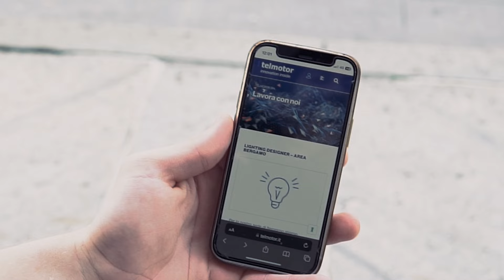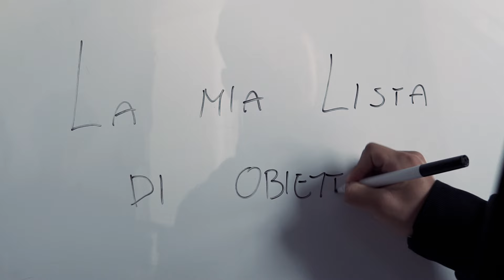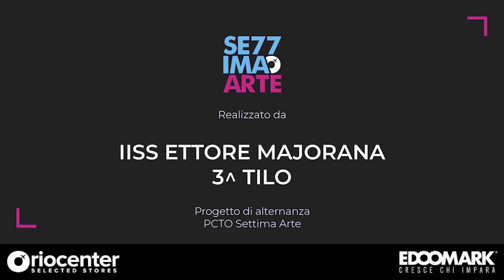La gavetta - la mia lista | Settima Arte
Bryan, un ragazzo insoddisfatto della propria situazione lavorativa, ma che non fa nulla per cambiarla, e Luca, un suo amico, hanno la stessa, grande, opportunità: un colloquio di lavoro per cambiare il proprio futuro. Ottenuto il posto, i due ragazzi si mostrano per quello che sono. Il primo mantiene lo stesso atteggiamento: poco attento e poco motivato. Il secondo si dà da fare: studia, impara e cresce. Quale sarà il destino lavorativo dei due?

Video realizzato dagli studenti dell'IISS Ettore Majorana, in collaborazione con Telmotor
Classe 3°TILO
Messaggio del racconto: nella vita spesso ci vengono date delle opportunità importanti, ma sta a noi coglierle e sfruttarle a nostro favore. La stessa opportunità può dare risultati molto diversi.